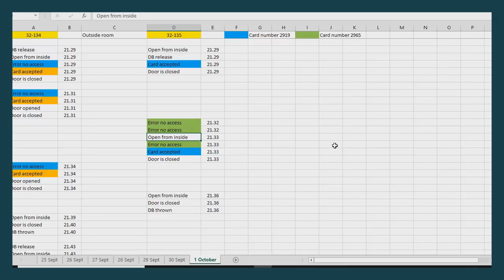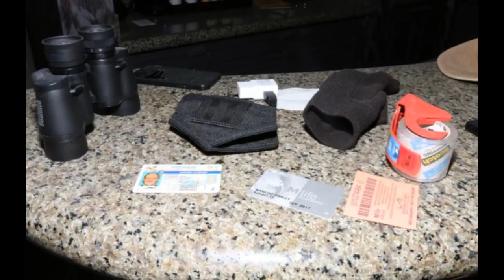34. Las Vegas: The Door Lock Mystery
A short response to UFO Hunter's video, in which he argues that someone else must've been in Paddock's room.

Source:

"Is this proof for you Door access Las Vegas shooting" (UFO Hunter UK)